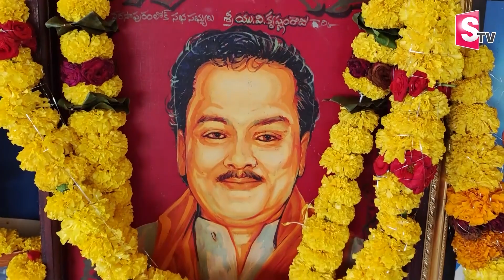Krishnam Raju Santapa Sabha In Mogalturu | Krishnam Raju House In Mogalturu | SumanTV